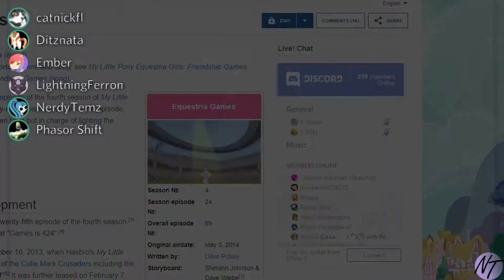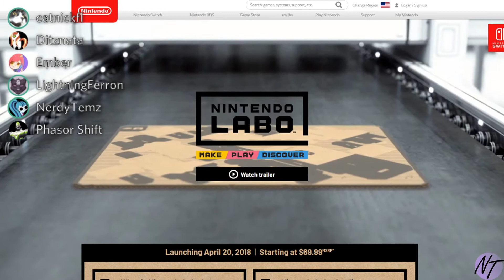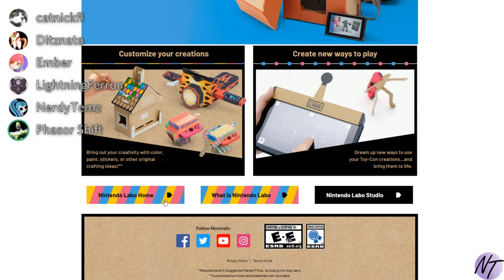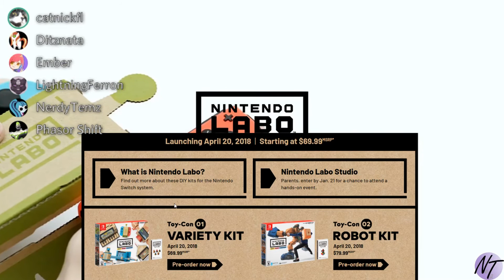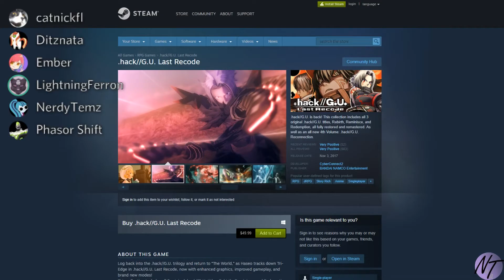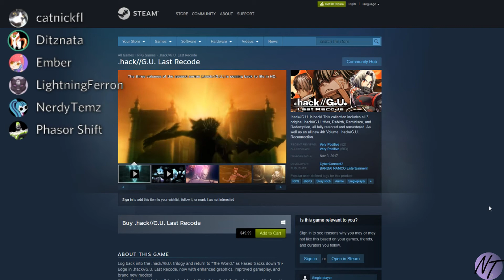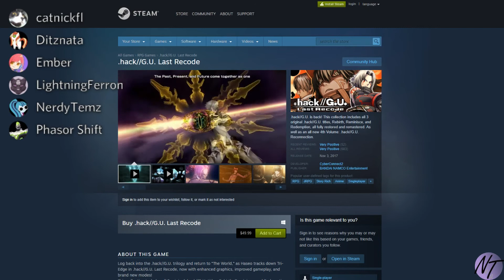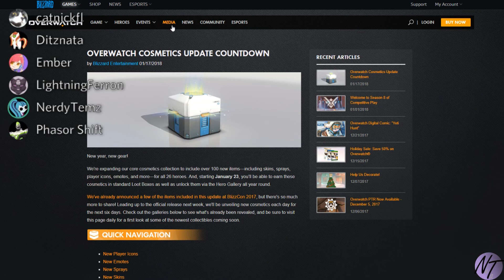Nerds Talkin' Ep. 6 - Taste the Rainbow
Don't even say anything I don't want to talk about it.
Nerds Talk About...

My Little Pony Season 7
  Episode 7 - Parental Glideance
    Who knows, the footage is gone...
    You get the Final Thoughts at least

News
  Nintendo Lab-o

Games
  .Hack//G.U.

Your Cast Today
  CatnickFl
  Ditznata
  Ember
  LightningFerron
  NerdyTemz
  Phasor Shift

Theme is from Jason Derulo's Talk Nerdy To Me.

on Saturday January the 20th at 9pm EST.